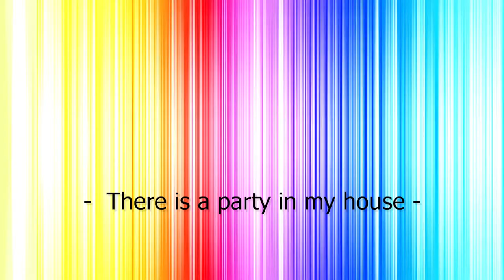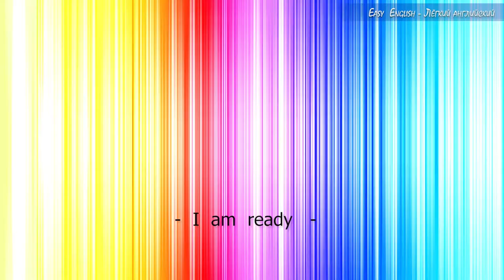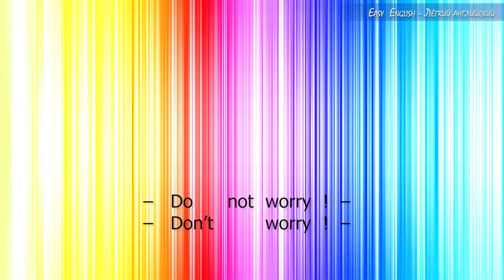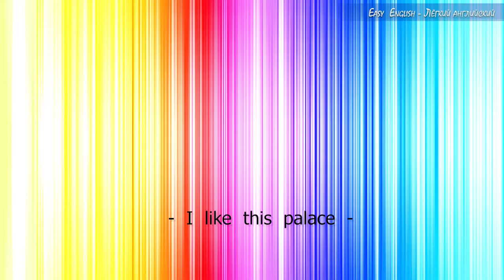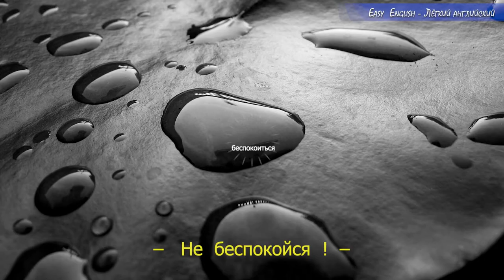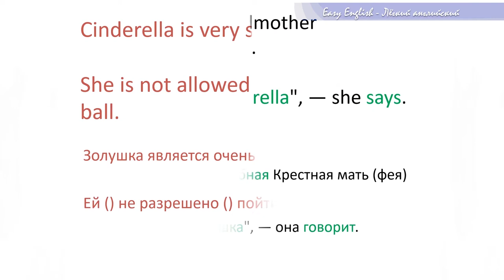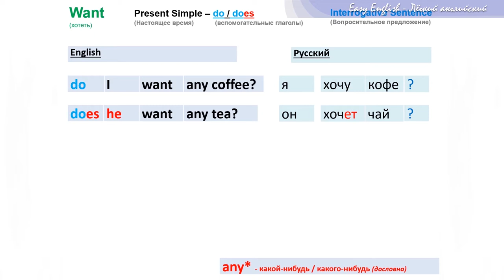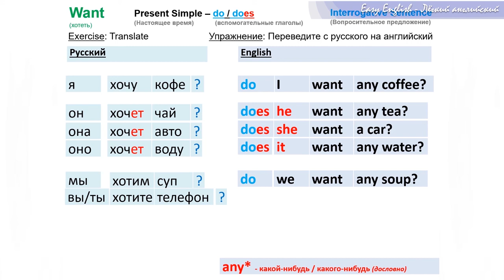Урок III. Полная версия: слова, грамматика, чтение.Курс: «Лёгкий Английский» Сергей и Станислав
Урок III. Полная версия: слова, грамматика, чтение.

Сергей Валерьевич Неклюдов и Станислав Александрович Лукашёв предлагают вам освоить английский язык по своему курсу «Лёгкий Английский».

Каждый урок этого курса состоит из нескольких основных частей:
I) Изучение новых слов (с русс. на анг. и назад);
II) Чтение худ. книги "Золушка" (откуда предлагаются новые слова для изучения);
III) Упражнения по грамматике (для развития навыков общения).